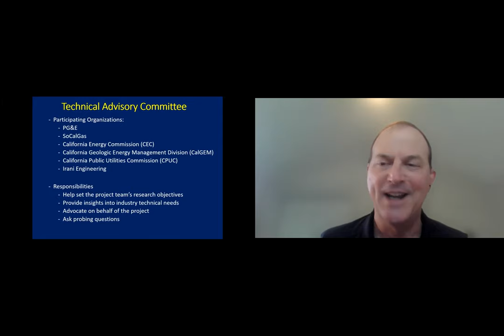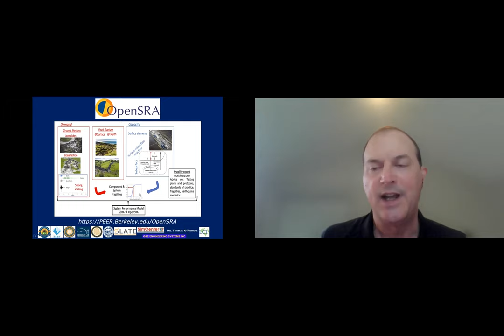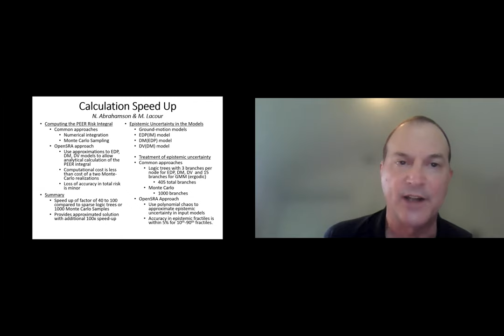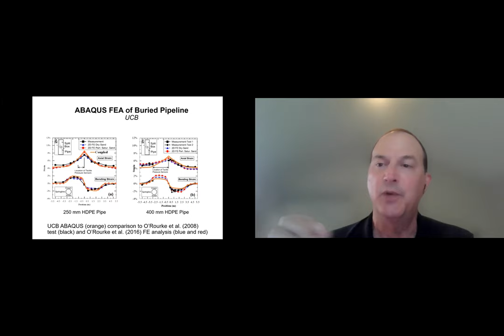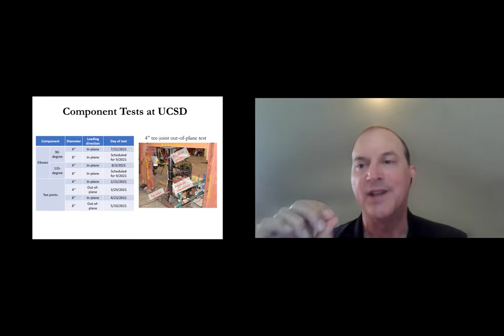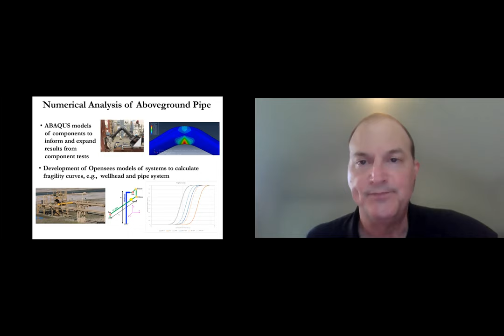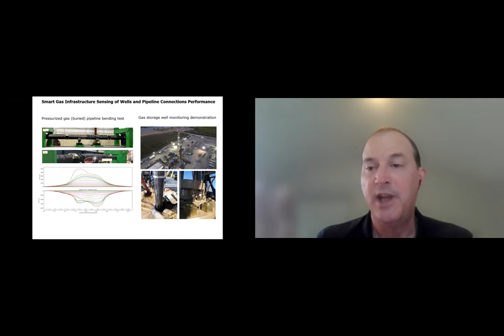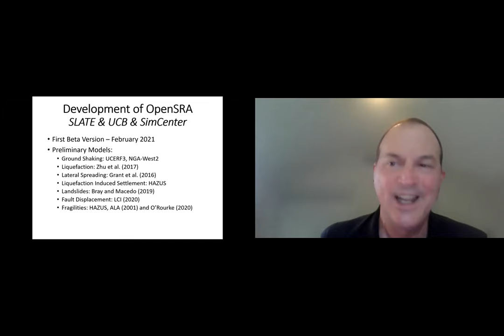2021 PEER Researchers' Workshop Day 1: Jon Bray, UC Berkeley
Seismic Risk Assessment Tool for Natural Gas Storage and Transmission Systems